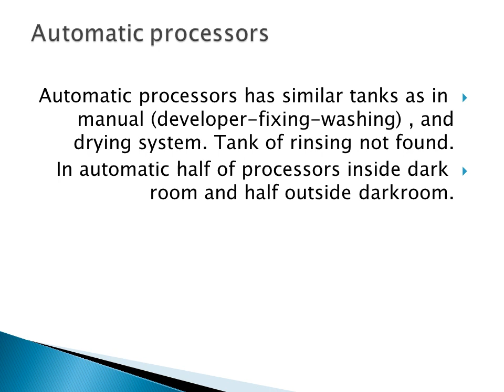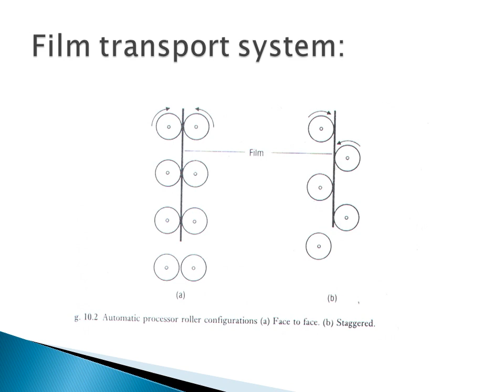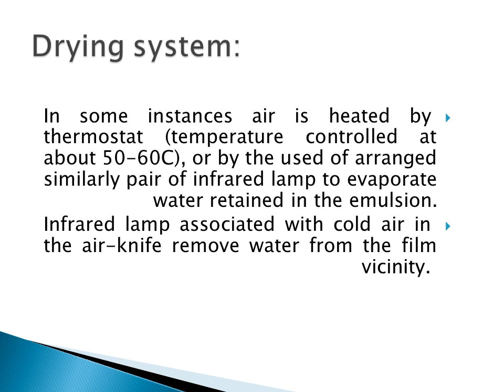automatic processors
complete lecture of film processing0 processing youtube,
2 complete poultry processing,
2 complete poultry processing line,
457 visa processing time,
5 star fish processing,
5x ore processing,
808 processing ableton,
909 processing,
analog signal processing 1,
analog signal processing 2,
arduino e processing,
arduino y processing,
b&w processing,